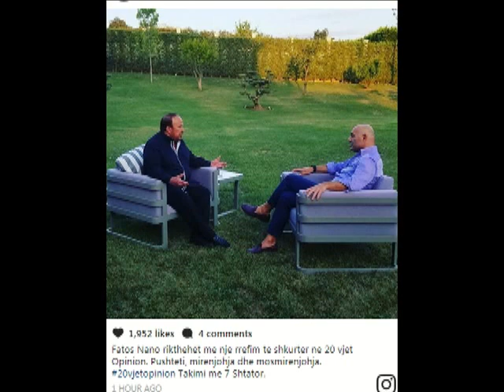Rikthehet Fatos Nano: Ja ku do ta shikoni të rëfehet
Pershendetje miq pasi te keni ndjekur videon ju ftoj te beni subscribe per te tjera video ne vazhdim, ne lidhje me thashethemet dhe te rejat me te fundit nga bota e showbizit dhe jo vetem.